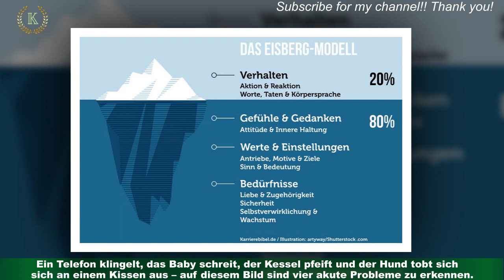Persönlichkeit: Welches Problem Sie zuerst offenbart Ihren Charakter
Jeder Tag birgt neue Herausforderungen oder Hürden. Besonders in diesen Zeiten ist es schwer,Prioritäten zu setzten, einen kühlen Kopf zu bewahren oder einfach einen tiefen Atemzug zu nehmen.In solchen Situationen werden dabei nicht nur die persönlichen Stärken auf die Probe gestellt,